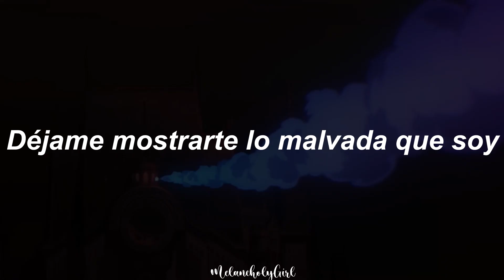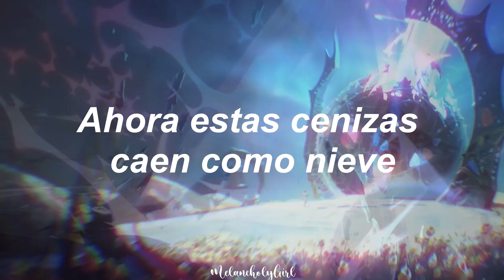ARCANE 2: Paint The Town Blue (League Of Legends ft. Ashnikko) // sub.español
Después de 3 años, Arcane está de regreso, y con eso; esta sección en mi canal llena de Copyright y dolores en la espalda de tanto editar. Btw, estoy emocionada, amo a Caitlyn y si vivo 100 años, 100 años la amaré.
El Soundtrack me pone más intrigada, omg están los Stray Kids y D4ve, hay un motón de más artistas, eso significa más canciones, eso significa más trabajo para mí y menos dinero que ganar, porque no gano ni una pinga. Los sutiles y grandiosos detalles de vivir del amor al arte. En fin, nos vemos luego ahora que este canal se acordó de revivir de la nada. Al rato subo otro vídeo djakdjskads